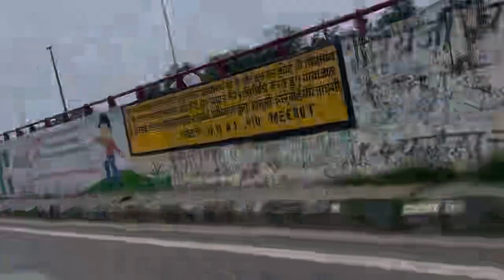🤪Finally fir Se bna Trip ka Plan😍😲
😭Trip Cancel Ho Gya🥹|| chintutyagivlogs

Love Couples food
Couples food
Indian couples food
Mushroom gravy recipe
Mushroom ki bhunjiya
Love story
Vijay Riya newspaper me aaye
Love status
Sunil gudiya
Mithun kaial
Nandini
Mampi.rahul
Vijay riya vlogs
Vijay riya

Funny couple
Cute couple
Couple vlogger
Couple video
Vlog
New vlog video
Vlog video
Daily vlogger
Daily vlogs India
Daily vlogs

Mahuaa
Mahuaa billu
Mahuaa ka fool mahuaa ke fayda
Jharkhand vlog
Jamshedpur vlog
Village vlog
Village food
Village life style
Indian village
Village cooking

2023 ki nauchandi mela,
2023 ki nauchandi mela live,
live nauchandi mela,
2023 mein nauchandi mela kab lagega,